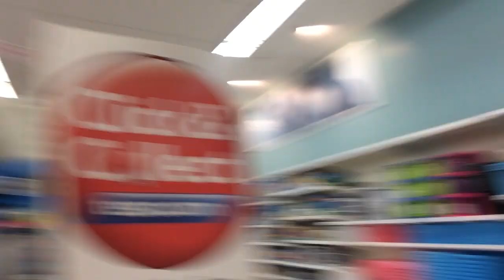Grace's Digital Detox Day 2 - buying an alarm clock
Grace has given up her smartphone and social media for an entire week. Watch her daily updates to find out how she does.